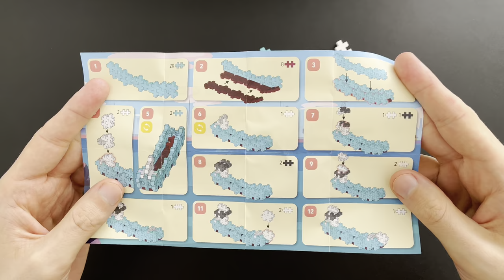Plus-Plus Container Ship Unboxing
Unboxing and creating the container ship from the new Plus-plus mini tubes.

What is Plus-Plus?
Plus-Plus is a kind of building blocks that can be used to create all kind of stuff. The shape of the Plus-Plus is like two plusses put together ++. They are kind of like LEGO, but you only need one shape to build everything. You can get them in different colors like basic, neon and pastel.